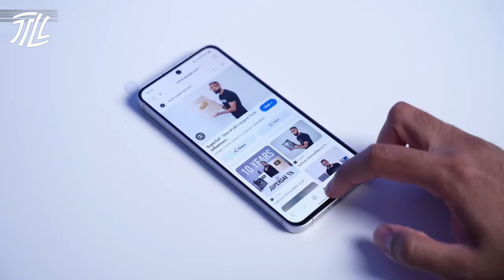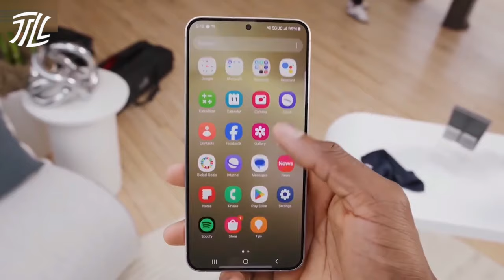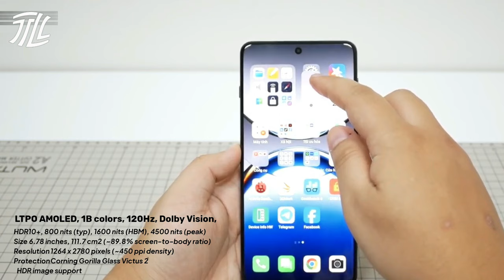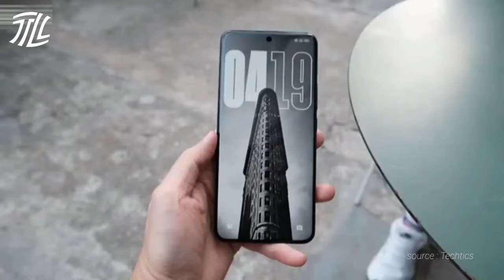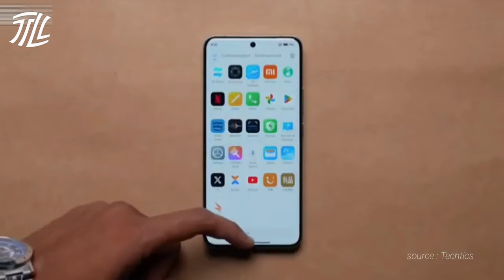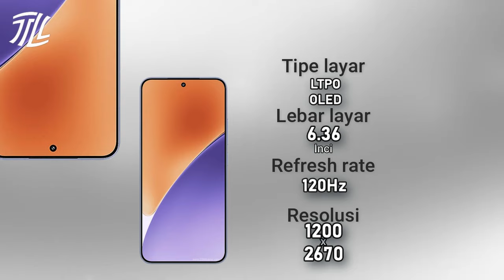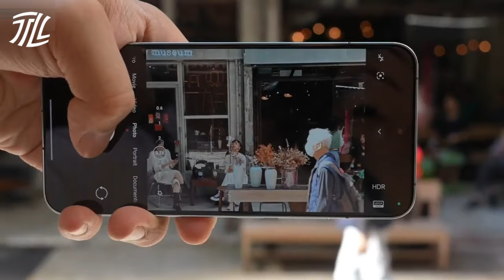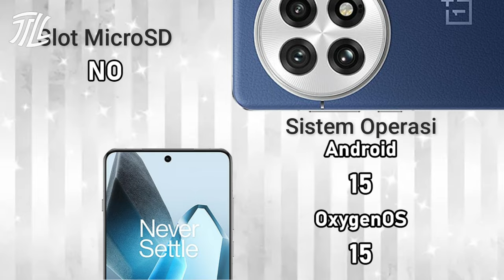5 HP FLAGSHIP BARU RILIS AKHIR TAHUN 2024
Daftar HP Flagship terbaru di akhir tahun 2024.

Link pembelian/cek harga:
Ponsel urutan 1:

Warning: Hati2 kalau membeli barang di online staore karena lagi marak barang tiruan, jangan tergiur dengan harga murah.